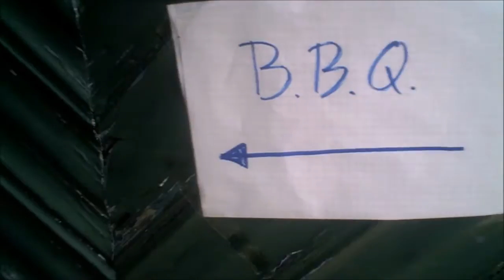BBQ Burenhulp Venlo Zuid 12 juni 2015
Vrijwilligersbarbecue Burenhulp Venlo-Zuid 12 juni 2015